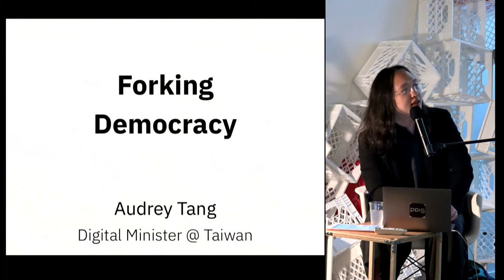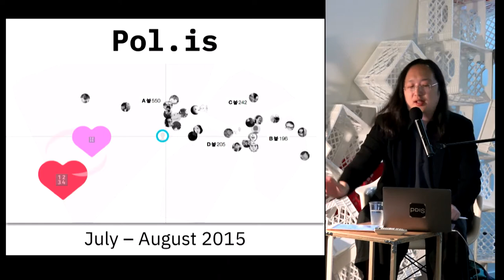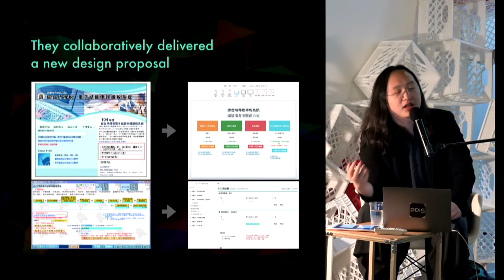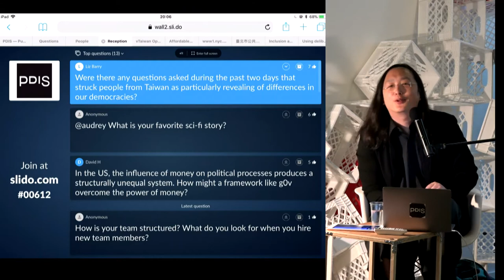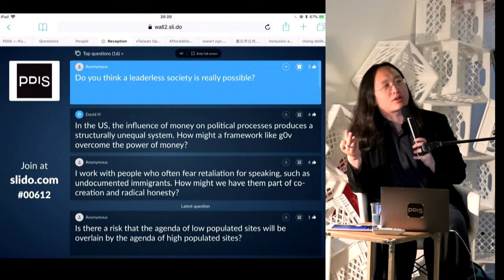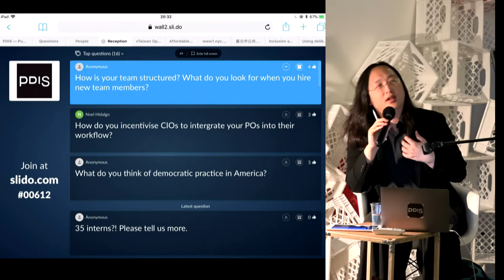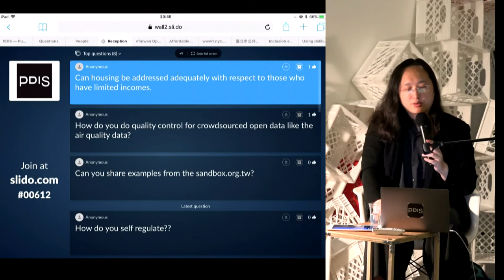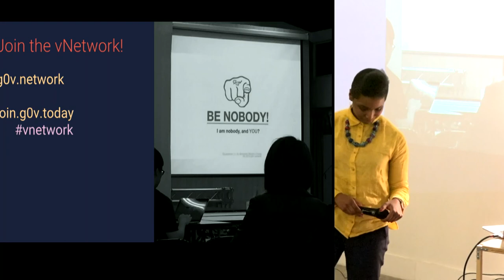2018-06-12 Taiwan Open Government Reception